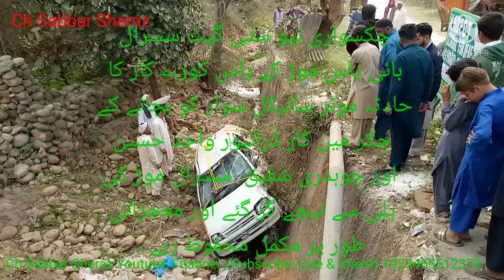چکسواری نیو سٹی گیٹ سسرال بائی پاس موڑ کے پاس کورے کار کا حادثہ موٹر سائیکل سوار کو بچانے کے چکر ۔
چکسواری نیو سٹی گیٹ سسرال بائی پاس موڑ کے پاس کورے کار کا حادثہ موٹر سائیکل سوار کو بچانے کے چکر میں کار ڈرائیور واجد حسین اور چوہدری شفیق  سسرال موڑ کی پلی سے نیچے گر گئے اور معجزاتی طور پر مکمل محفوظ رہے ۔